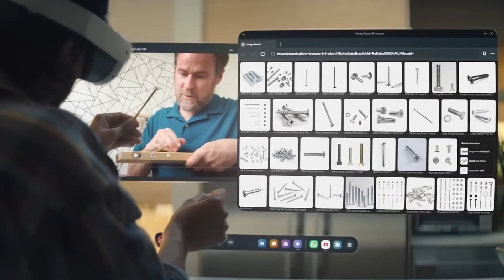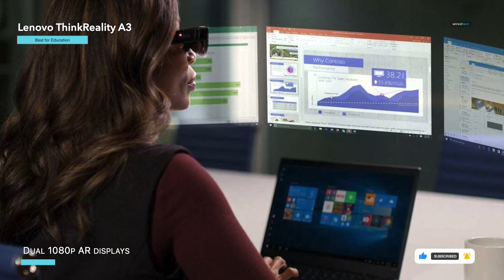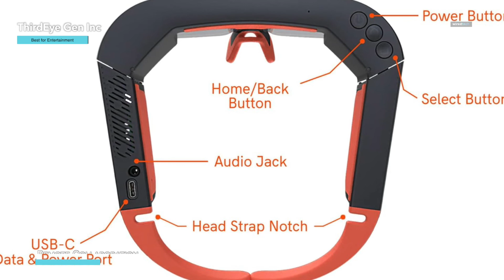Best Augmented Reality Glasses 2024 | AR Tech Evolution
Ola Amigo, We Have The Best Augmented Reality Glasses Fit For You Here!

➟ Microsoft Hololens 2

➟ Oculus Quest 2

➟ Lenovo ThinkReality A3

➟ ThirdEye Gen Inc.

TIMESTAMPS
00:00 Intro
00:28 Microsoft Hololens 2
01:51 Oculus Quest 2
03:32 Lenovo ThinkReality A3
05:01 ThirdEye Gen Inc

Kicking off our list, we have the Microsoft Hololens 2, a groundbreaking head-mounted display that takes augmented reality to the next level. Weighing in at just 566 grams, this device is designed for comfort and extended use, making it perfect for professionals who need immersive AR experiences throughout their workday. The Hololens 2 offers an expansive field of view, allowing users to see more of their augmented environment in high resolution. Its advanced hand tracking and eye-tracking technology provide intuitive and natural interaction with virtual objects, which is a game-changer for industries ranging from healthcare to engineering. The mixed reality capabilities of Hololens 2 also enable seamless integration of digital content into the real world, enhancing productivity and collaboration. Plus, it supports a wide range of applications through the Windows Mixed Reality platform, ensuring versatility and scalability for various use cases. Whether you're developing new applications or improving existing workflows, the Hololens 2 is poised to be a key player in the AR space for 2024.
Alright, next up is the Oculus Quest 2, a top-tier VR headset that's making waves in the virtual reality space. With a hefty 256GB of storage, this all-in-one VR headset lets you dive into expansive VR worlds without worrying about running out of space for games, apps, or experiences. The Quest 2 is designed for ultimate performance and convenience, featuring a sleek white design that's as stylish as it is functional. One of the standout features of this headset is its advanced all-in-one nature—no need for a PC or console. Just put it on, and you're ready to go. The display offers stunningly sharp visuals, making your VR experiences more immersive and lifelike. With built-in positional audio, every sound feels like it's coming from around you, enhancing the realism of your virtual adventures. Plus, the intuitive controls and ergonomic design ensure comfort even during extended gaming sessions. Whether you're battling through a high-stakes game, exploring virtual environments, or just watching a VR movie, the Oculus Quest 2 delivers an unmatched experience. The set also includes a protective cover, ensuring your headset stays in top condition. This headset is perfect for anyone looking to explore the endless possibilities of VR without the hassle of cables or external sensors.
Up next, we've got the Lenovo ThinkReality A3 Smart Glasses, a game-changer for anyone looking to transform their workspace through augmented reality. Imagine setting up multiple virtual monitors right at your kitchen table or viewing secure data in the middle of a busy coffee shop. With ThinkReality A3, you can do just that. These smart glasses allow you to create and customize your workspace no matter where you are. The virtual displays can be placed in the perfect location, and you can easily tilt, swivel, and lock them in place to suit your needs. The ThinkReality A3 is designed to enhance productivity and flexibility, making it an ideal tool for professionals on the go. Whether you're working from home, traveling, or just need to set up shop in a new location, these glasses provide a seamless augmented reality experience that integrates effortlessly into your daily workflow. The ability to view and manage multiple virtual screens without the need for physical monitors is not only a space-saver but also a significant productivity booster. With the ThinkReality A3, your workspace possibilities are endless, and you can stay focused and efficient wherever you are.